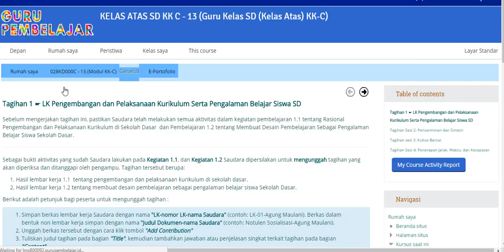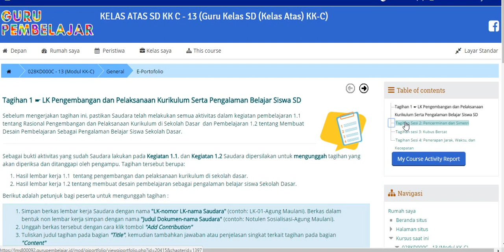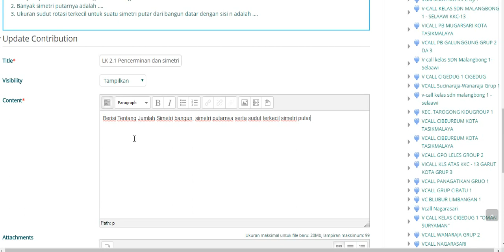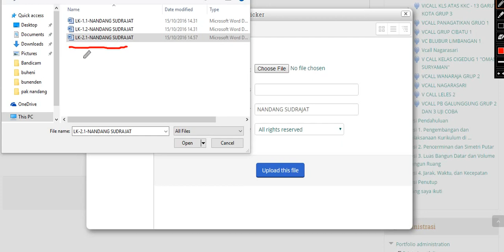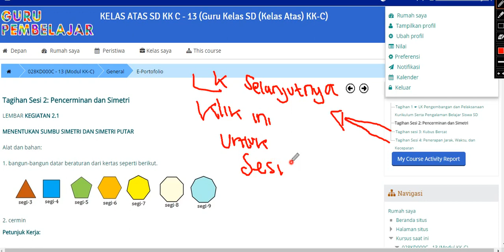AWAS KELIRU! Begini Cara Upload LK Sesi 2 di Guru Pembelajar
setelah sebelumnya saya upload cara upload LK sesi satu melalui
semoga tidak keliru cara uploadnya ya.